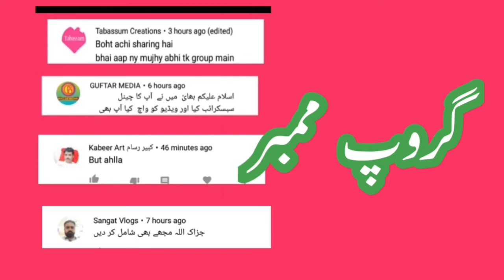meyre sackaribar nhin bar rahe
meyre sabckaribar nhin barh rahe